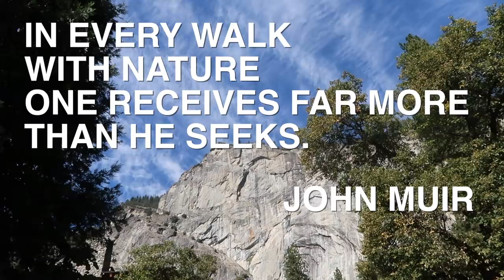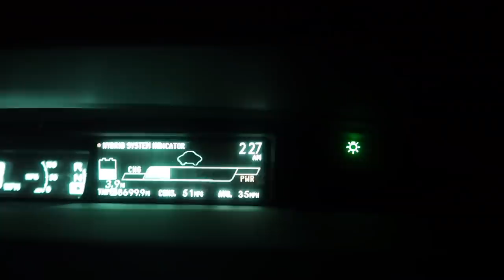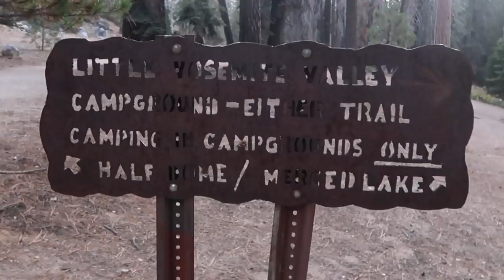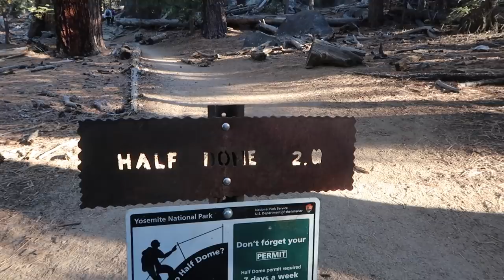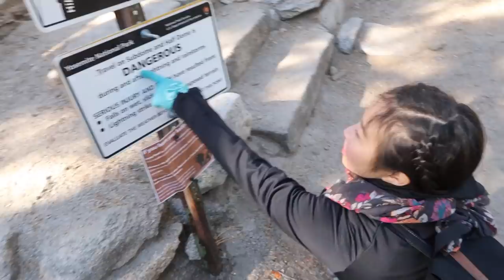EileneExperiences: Surviving Half Dome in Yosemite | NorCal Vlog Series Pt. 4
BUCKET LIST CHECK! The final stop in this NorCal Vlog Series.

Looking back at 2017, conquering Half Dome with my man was perhaps one of the most epic moments of my life. See how we spent the first 7 hours, attempting to survive this hike on a freezing day in October.

•  C A M P I N G + H I K I N G  G E A R  •

Sleeping Bag ⇢
Heat Packs ⇢
Emergency Kit ⇢
Water Bottle ⇢
Zero Gravity Chairs ⇢

Canon G7X Mark ii
Canon G7X Mark ii Screen Protector
128GB SD Card
JOBY Griptight Tripod